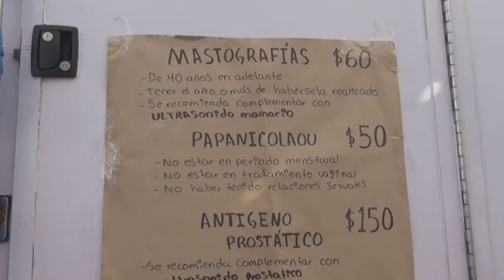San Marcos, Gro. Ponen en marcha campaña de salud contra el cáncer.